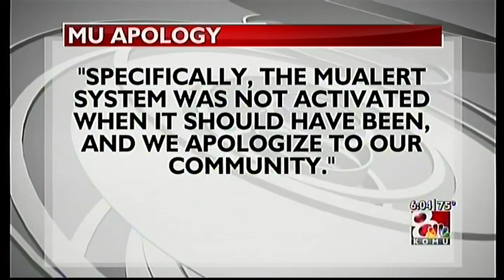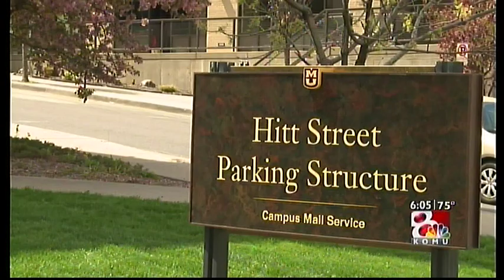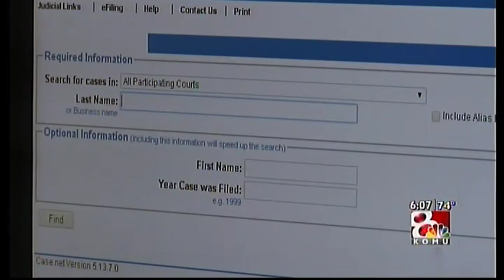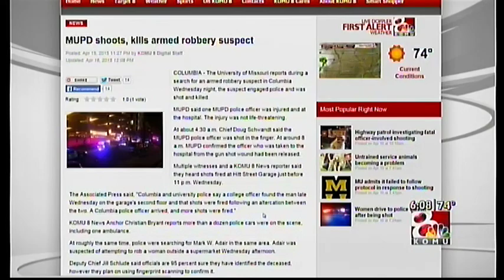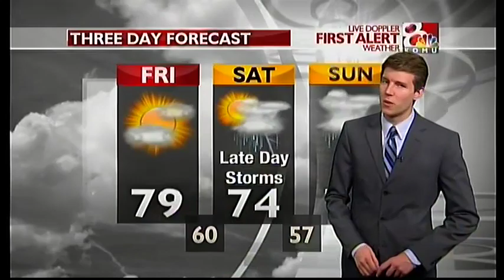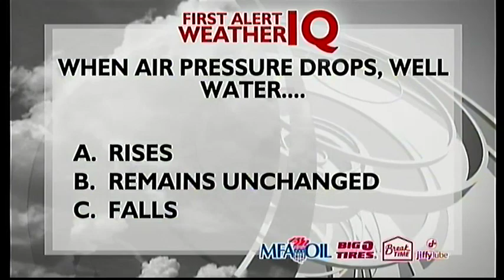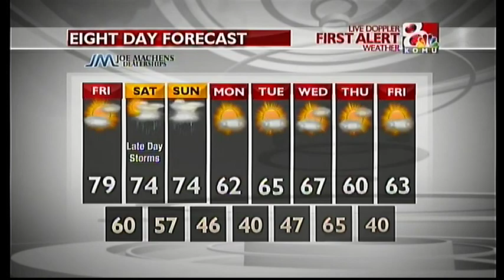KOMU 8 News at Six- April 24, 2015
KOMU 8 News at Six

Producer is Matt Kalish
Included is Clear-com audio on the left channel